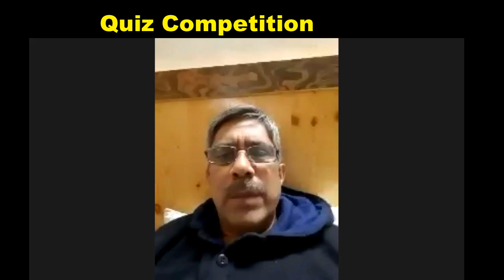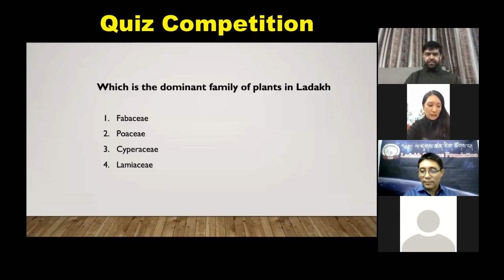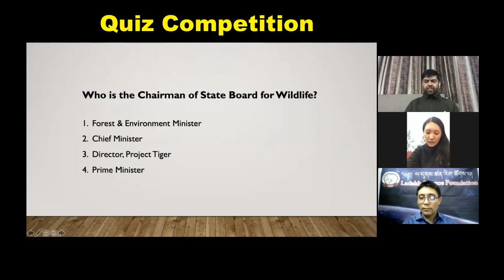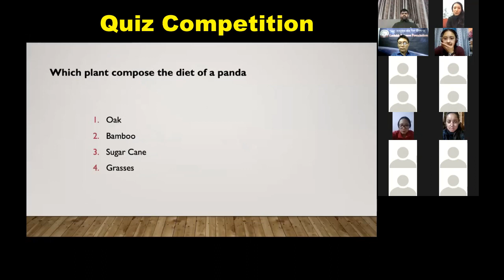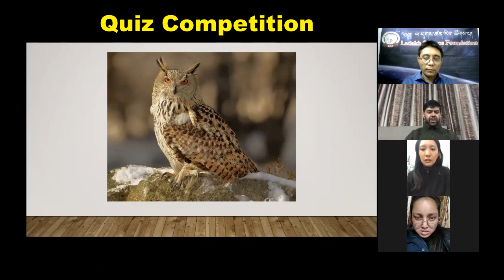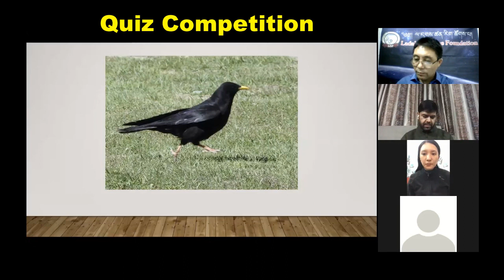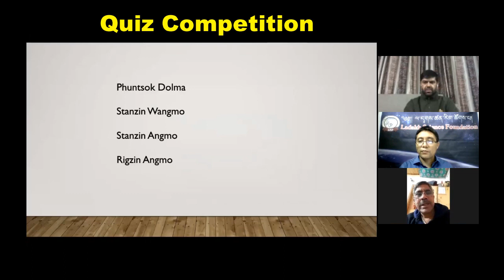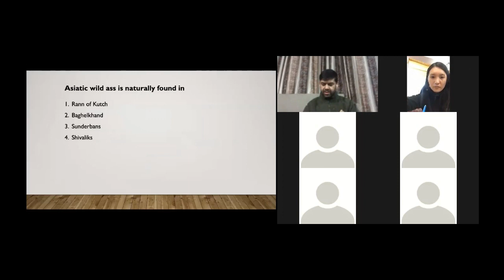WWW_Day-6: Quiz competition & concluding session (World Wildlife Week)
World Wildlife Week-2020, October-2020
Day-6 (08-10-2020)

Quiz Competition

& Concluding Session

Ladakh Science Foundation
Ladakh Regional Centre of G.B. Pant National Institute of Himalayan Environment (NIHE) celebrated the World Wildlife Week-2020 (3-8 October-2020)